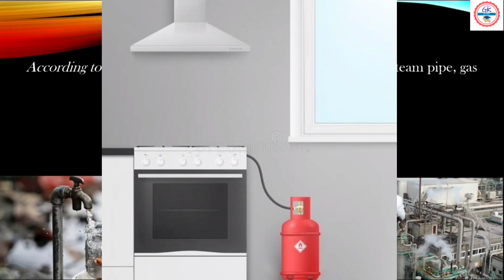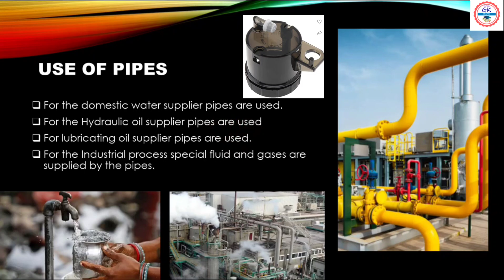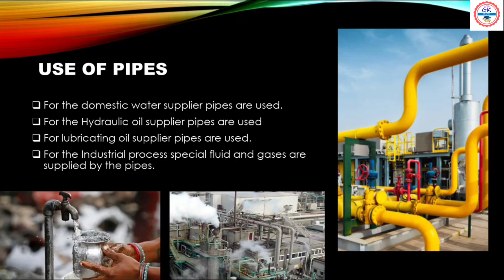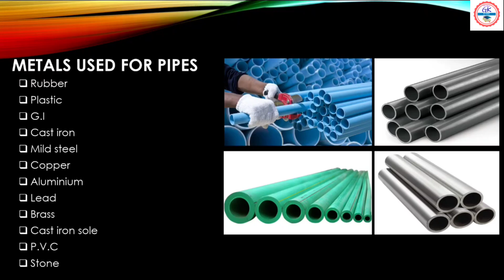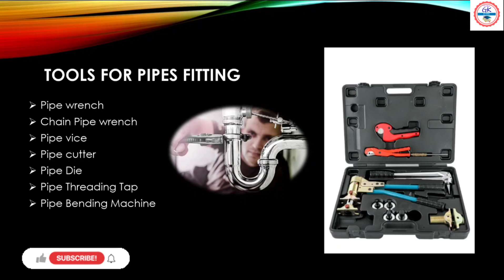Pipe & Fitting part-1 ITI FITTER Thread theory in Bengali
ITI FITTER TRADE THEORY FILE TOOl IN BENGALI|| ITI FITTER TOOLS PDF DOWNLOAD|| ITI FITTER TOOLS LIST || ITI FITTER TOOLS PRICE LIST || ITI FITTER TOOLS NAME AND PHOTO || HOW MANY TYPE OF FILE || PART OF FILE|| CLASSIFICATION OF FILE || FILE TOOL BANGLA VIDEO|| GK BANK FILE TOOL || ITI FITTER TRADE THEORY BENGALI||

📌 সমস্ত রকম PDF এবং mcq ক্যুইজ এ অংশগ্রহণ করতে চাইলে অবশ্যই আমাদের Telegram channel join হতে পারো

📌 ছবিসহ current affairs পেতে হলে এবং doubt clear করতে হলে অবশ্যই GK Bank এর Facebook page টিকে like করে যুক্ত হতে পারো।

           _________thank you________

Please_subscribe_GK_Bank_YouTube_channe